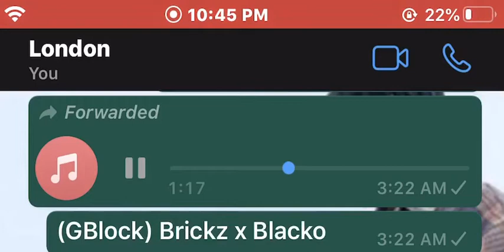(GBlock) Brickz x Blacko (Preview) Trades